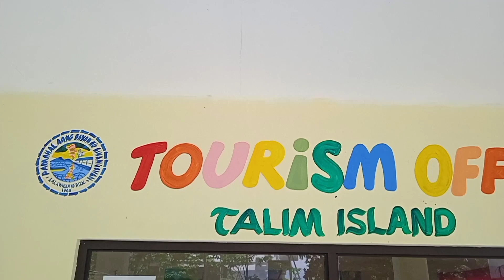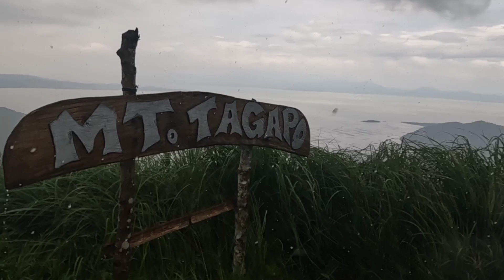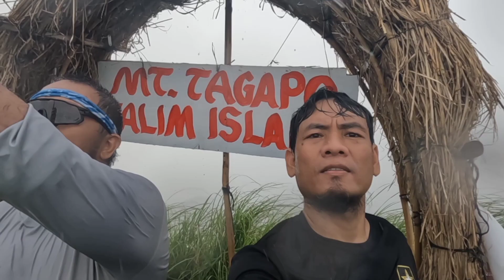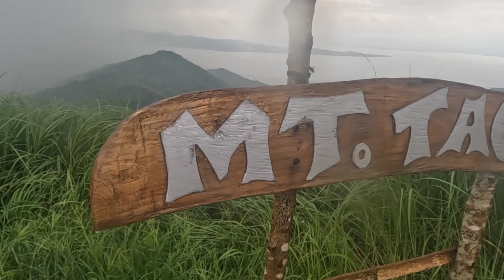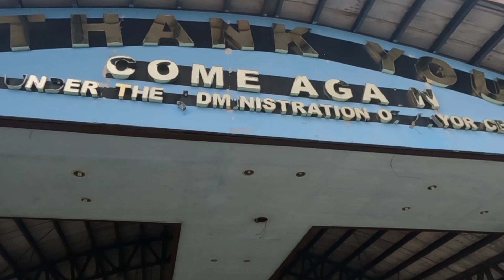TALIM ISLAND || MT. TAGAPO (Susong Dalaga) || Bike x Sail x Hike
Another Adventure Ride kasama Ang iba pang tropa at mga blogger. Na sina Ryan Angon, Carlo Monte, Rodney Eytan, Leo Tangkad at Jeff Ryne Toledo. Kasama rin sina Mateo, Benjie at Carli.

Tawid isla ride sa Talim island (Mt. Tagapo). Hiking na may konting bike at bangka. 😆😆😆

Narito ang mga magagastos papunta at paakyat ng Mt. Tagapo.

Bangka Fee including bike - 70php.
Registration sa Tourism Office - 50php.
Tour guide fee (max. of 5 person) - 500